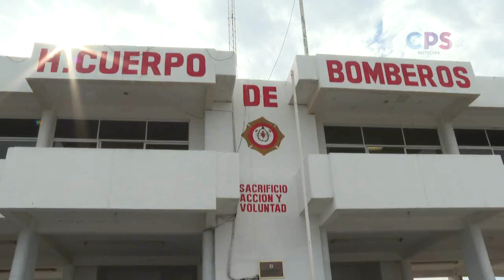Advierte Bomberos, contra incendios por corto circuito